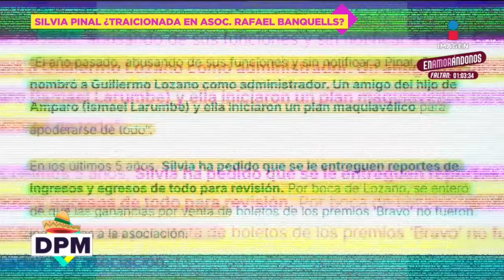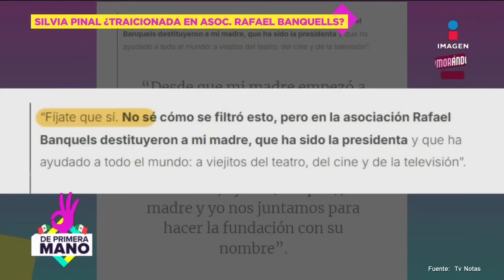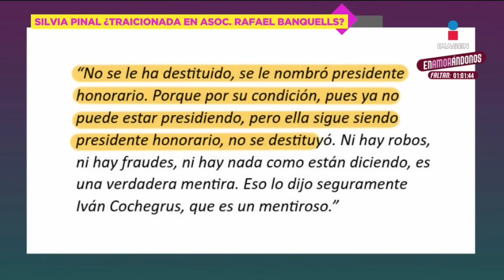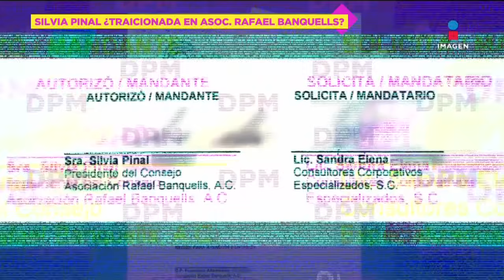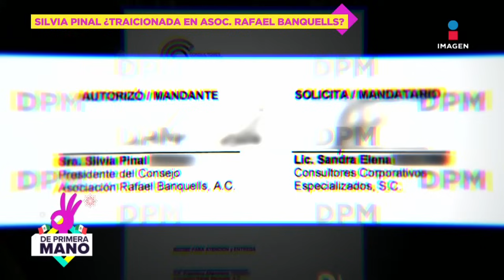‘Doña Silvia se sintió MAL’ Iván Cochegrus sobre 'TRAICIÓN' al ser destituida de asociación | DPM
‘Doña Silvia se sintió MAL’ Iván Cochegrus sobre 'TRAICIÓN' al ser destituida de asociación